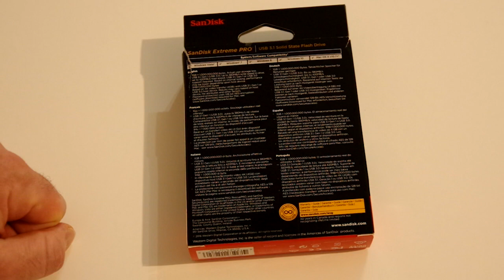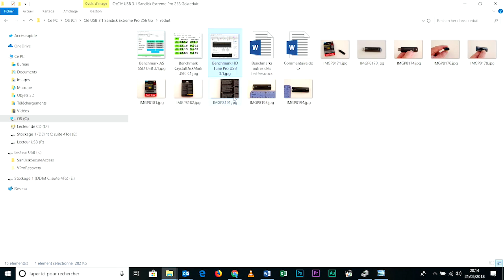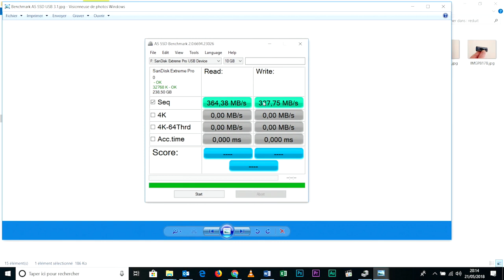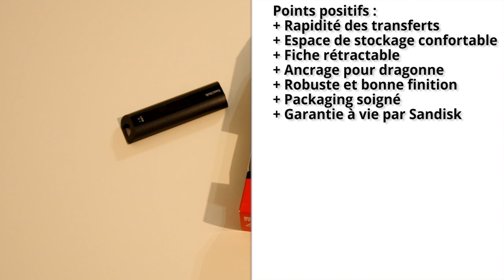Test de la clé USB 3.1 Sandisk Extreme Pro 256 Go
Cette clé USB Sandisk Extreme Pro 256 Go est fabriquée en Chine. Elle est compatible USB 3.1 Gén.1 (= USB 3.0) et est rétrocompatible avec l’USB 2.0. Sa capacité réellement exploitable est de 238Go ; par défaut, elle est formatée en extFAT. Son boîtier est en aluminium, ce qui lui confère une bonne robustesse.

Petite précision : l’USB 3.1 Gén.1 n’est pas une évolution de l’USB 3.0. Le consortium USB-IF a simplement modifié l’appellation USB 3.0 en USB 3.1 Gén.1 (« Superspeed »), pour pouvoir la différencier de la spécification USB 3.1 Gén.2 (« Superspeed+ »), qui offre des débits théoriques deux fois plus élevés (= 10Gb/s, soit 1.2Go/s). En USB 3.1 Gén.1, les spécifications techniques restent inchangées par rapport à l’USB 3.0 : le taux de transfert théorique maximal est toujours de 5Gb/s.

La Sandisk Extreme Pro USB 3.1 Gén.1 mesure 7,1cm de longueur x 2,1cm de largeur x 1,1cm d’épaisseur : une fois pluggée, elle ne chevauche donc pas les ports USB situés à proximité immédiate. En revanche, et comme c’était déjà le cas avec la Sandisk Extreme Pro sortie en 2014, cette clé USB est plus longue que la normale, ce qui peut surprendre.

Cette clé Sandisk Extreme Pro est toutefois bien pensée et pratique à transporter : sa fiche USB est rétractable et elle possède un ancrage pour dragonne, ce qui permet de l’attacher à un porte-clés. Fini les capuchons qui tombent au fond du sac !

Au niveau des performances, Sandisk indique que cette clé offre un débit en écriture de 380Mo/s, et un débit en lecture de 420Mo/s. J’ai souhaité vérifier ces informations à l’aide des logiciels CrystalDiskMark, HD Tune et AS SSD Benchmark. Je précise que j’ai testé cette clé avec un PC portable gaming ASUS ROG Zephyrus GX501, qui possède 4 ports USB 3.1 Gén.1.

En faisant la moyenne des résultats obtenus sur chacun des softs, j’obtiens une vitesse en écriture moyenne de 322Mo/s et une vitesse en lecture moyenne de 359Mo/s. Même si ces taux sont en-deçà des valeurs annoncées par Sandisk, cette clé offre donc des performances honorables.

J’ai par ailleurs souhaité comparer les taux de transfert de la Sandisk Extreme Pro 256 Go USB 3.1 avec ceux obtenus par deux autres clés USB 3.0, réputées pour leurs très bonnes performances : la Patriot Supersonic Magnum 128Go (sortie en 2011) et la Kingston HyperX 3.0 256 Go (sortie en 2012). J’ai donc réitéré les tests software avec ces deux clés et j’obtiens les moyennes suivantes :

Patriot Supersonic Magnum 128 Go USB 3.0 :
* Vitesse d’écriture moyenne : 167 Mo/s
* Vitesse de lecture moyenne :  267 Mo/s

Kingston HyperX DataTraveler 256 Go USB 3.0 :
* Vitesse en écriture : 111 Mo/s
* Vitesse en lecture :  237 Mo/s

Cette clé USB 3.1 Génération 1 Sandisk Extreme Pro 256 Go offre donc des taux de transfert nettement supérieurs aux deux modèles cités plus haut, qui étaient pourtant des références au moment de leur sortie. Aussi, même si l’USB 3.0 existe depuis près de 10 ans, la technologie n’a cessé d’évoluer et les taux obtenus sur les clés haut de gamme actuelles n’ont plus rien à voir avec ce qui se faisait il y a 4 ou 5 ans. Ce gain de performance permet ainsi de gagner un temps précieux lors des transferts de fichiers lourds.

Les performances de la Sandisk Extreme Pro 256 Go sont donc à la hauteur de mes attentes. Son prix de vente est malheureusement en adéquation avec ses bonnes performances : à l’heure où je publie ce test, la déclinaison 256Go est vendue 140 euros. Par ailleurs, j’ai pu constater que cette clé avait tendance à chauffer rapidement, ce qui était déjà le cas de la Sandisk Extreme Pro USB 3.0 sortie en 2014.

Pour compenser le prix élevé de l’Extreme Pro, Sandisk offre une clé de licence valable 1 an pour le logiciel RescuePRO Deluxe ; ce dernier permet de faire de la récupération de données, à la manière de Recuva.

Points positifs :
+ Rapidité des transferts
+ Espace de stockage confortable
+ Fiche rétractable
+ Ancrage pour dragonne
+ Robuste et bonne finition
+ Packaging soigné
+ Garantie à vie par Sandisk

Points négatifs :
- Tarif élevé
- Toujours pas d’USB 3.1 Gén.2
- Tendance à chauffer
- Longueur de la clé
- Licence de 1 an seulement pour RescuePRO
- Pas évident de trouver la déclinaison 256 Go

En conclusion, la Sandisk Extreme Pro USB 3.1 Gén.1 est une clé performante et dotée d’un espace de stockage confortable. En attendant la sortie d’un modèle USB 3.1 Gén.2, cette Sandisk Extreme Pro reste une référence en termes de débits, robustesse et capacité. Son prix élevé est à la hauteur des performances qu’elle propose.

Climaxe

Cette clé USB 3.1 Sandisk Extreme Pro 256 Go peut être trouvée